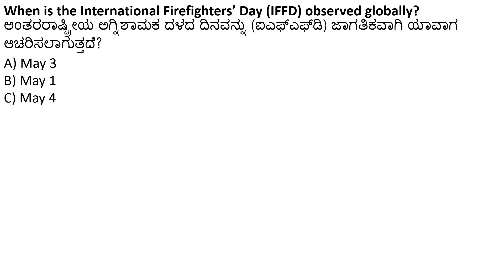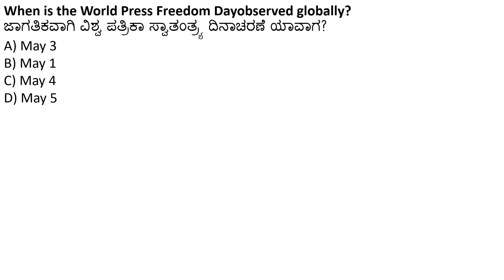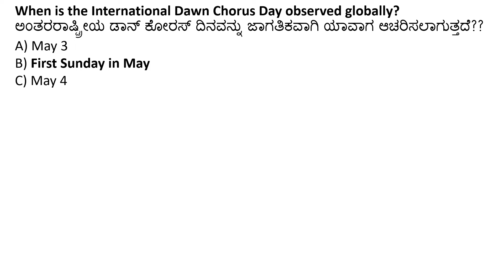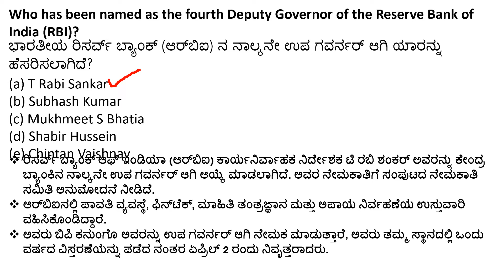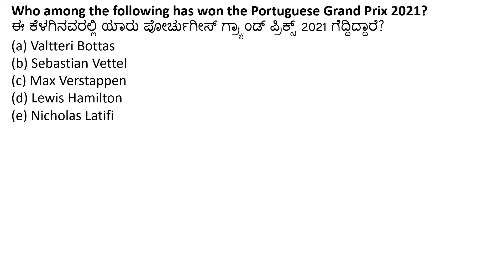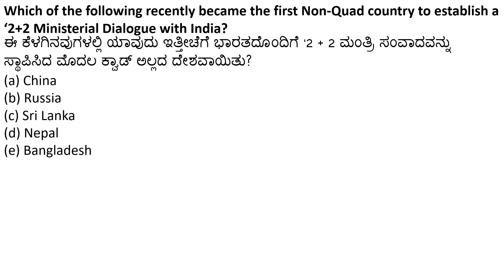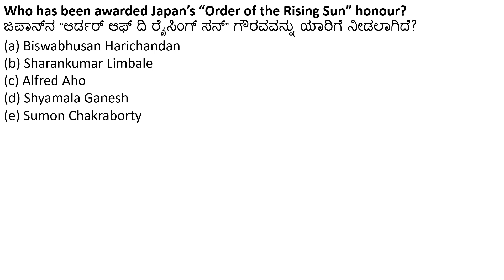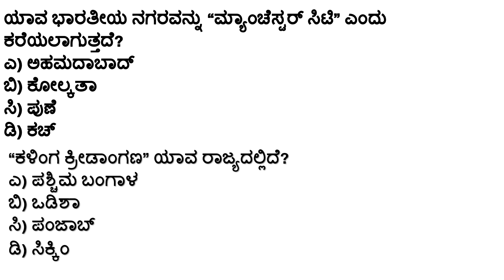MAY 05 CURRENT AFFAIRS IN KANNADA MAY 05 CURRENT AFFAIRS | PSI IMPORTANT CURRENT AFFAIRS.